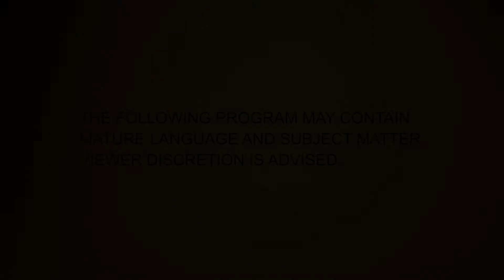Call It Fresh Episode Thirteen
Johvan “J” (played by Jason Collins) has been working at his restaurant since he was a young knucklehead.  He would get into arguments with the boss daily, but overtime he became like an uncle to him.

That’s why when his boss got too sick to work, “J” stepped in and ran the restaurant. Before his boss passed away, J made him a couple promises. One, that he would never sell the spot, and two, that he would keep his boss’ nephew Rufus on as an employee, no matter what.

The last one was the hardest promise to keep, as Rufus (Played by Jack Thriller) was a serious screw up. For example, first week on the job he gets fish Grease in his eye and it’s still a touchy subject.

“J” use to do music but the restaurant kept him so busy most days that there was no time for anything else. He was also looking for a nice woman to settle down with, but knew working 15 hours a day, 7 days a week made it close to impossible. He had a couple fans but no one he took too serious. Especially since he spent all his time babysitting the fools that work for him.  He hired his best friend Tee (Played by Dino Archie) to work as the manager but he never quite learned how to keep Rufus under control. To his defense, no one could.

“J” recently enrolled himself in a business course. He wanted to learn how to turn the restaurant into a franchise, so he could open spots all over the globe!

Then maybe he would have time to entertain his passion for music, and maybe find love too. But things always have a way of getting more difficult the closer you get to your goals.

Starring
JASON COLLINS as J
JACK THRILLER as Rufus
DINO ARCHIE as Tee
KAT PASION as Geya
ANGELA BOWER as Crazy Girl

Also Starring
CURTIS LUM as The Angry Customer
BRENDON BERTOLINI as The Delivery Guy
J.C. WILLIAMS as Teacher
JULIUS MORGAN as Alonzo
MO WENN as Bamm
SAMANTHA MACK as Tee’s Girlfriend
ALICIA CHOWEN as Angry Customer’s GF
NICOLE SACCO as The Journalist
ALISSA HANSEN as Student/Dancer

DARYLLE JOHNSON as Dancer

Background
JOSH S, ANGEL P, MICKEY G, ANGIE G, DAVE L, DJ COKI, AMANDA SILVERA

Cinematographer CHRIS BEDYK
Producers CURTIS LUM and LES BIRCH
AD TODD GIROUX
1ST AD BRENDON BERTOLINI
Additional Camera Work ERIC GITM
Lamp OP PARYA POURKARIMI
Set Design TAN S
Production Assistants KELLY ROGERSON
Still Photography DEREK ATCHISON
Stylist LAINA RAUMA
Nail Technician MICKEY G For Candy Paint
Style Assist ANGIE GILL
Key Makeup AMBER KEMPER
Makeup JENNY PHUNG
Makeup KRISTINA CAPATI
Key Hair AMBER KEMPER
1st AD BRENDON BERTOLINI
Editing/Online/Colour Correction LES BIRCH
Additional Editing DARRYL WHETUNG
Theme Music   CONRAD “GRIPS” McCRAE
Sound Mix CADENCE
Background Score Music CADENCE

Post Production Services by HUBS AND ZEAL

Production Equipment by DIGITAL FUSION